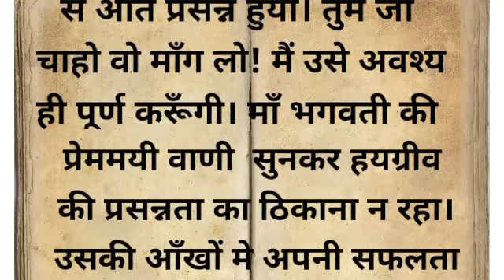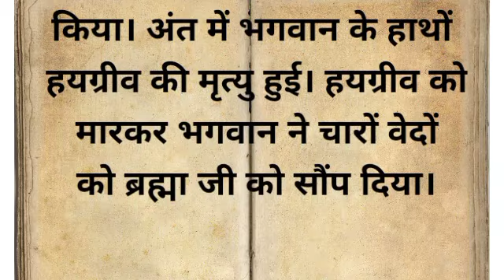जब भगवान हयग्रीव ने किया हयग्रीव का वध# पौराणिक कथा धार्मिक कथा# आध्यात्मिक कथा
haigreve Bhagwan# satyug#pauranik Katha# skand Puran# mahapuran Shiv Puran